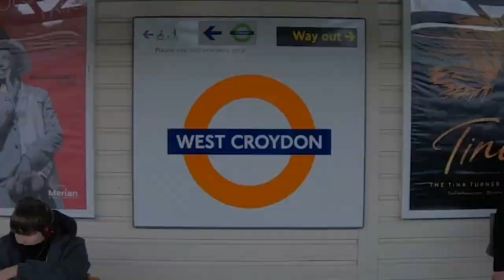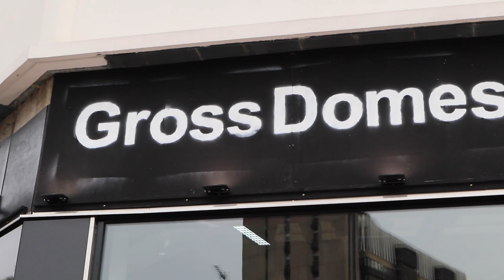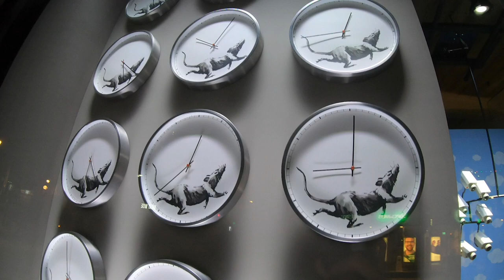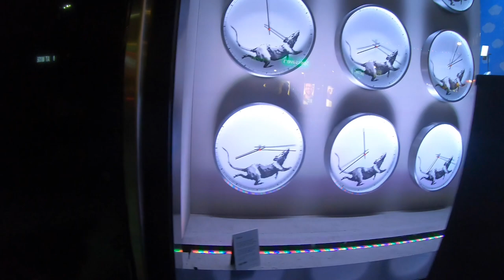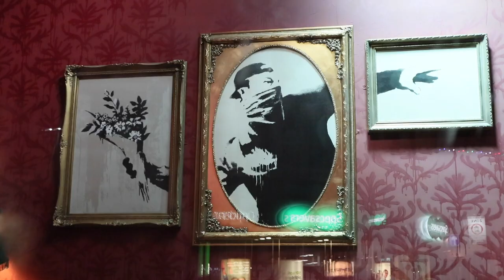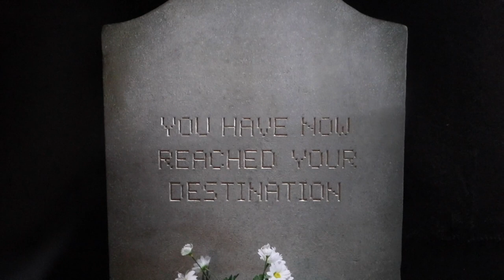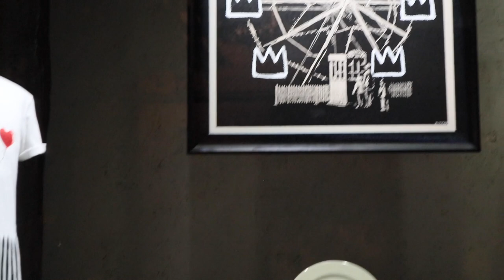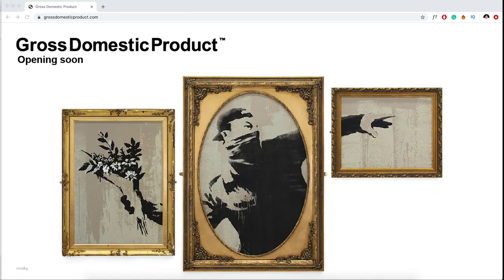VLOG 25: Gross Domestic Product shop by Banksy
De tu arte a mi arte presents: Gross Domestic Product shop by Banksy

He was being "forced" to launch the online shop because a greeting cards company was attempting to legally trade using his name.

He thinks they're banking on the idea that he won’t show up in court to defend himself

*All the murals shown in this video belong to the artist in question, the intention of this channel is merely informative.

Welcome to art_e your street art channel!

Pictures & Videos:
Photo by Nynne Schrøder on Unsplash
Photo by kyryll ushakov on Unsplash